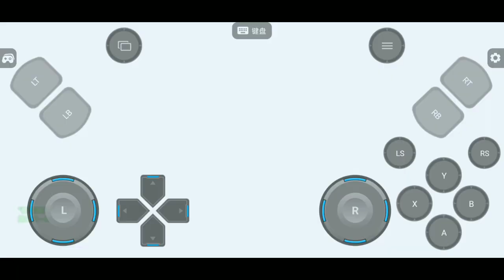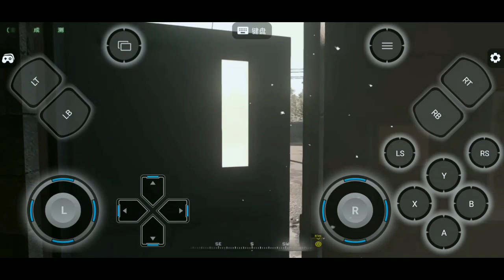Modern_Warfare _ Soap Mactavish